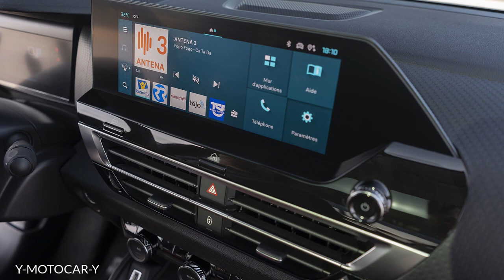The New 2023 Citroen C4 X – Exterior and Interior Design / First Look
Citroen introduced the new C4 X and e-C4 X midsize fastback crossovers to slot between the regular C4 hatchback and the C5 X flagship. As described by Citroen CEO Vincent Cobée, the models are an “affordable, responsible and elegant alternative to the mass of hatchback and SUV offerings”.

The C4 X and e-C4 X could be briefly described as longer versions of the C4 and e-C4 which were originally introduced in 2020. The midsize models share the same front-end design as their compact siblings, but they feature a heavily inclined roofline towards the back, leading to a completely redesigned fastback-style tail. There we find a pair of more stylish LED taillights, a unique tailgate with an integrated spoiler, and a more conventional rear windshield. The crossover-style approach is retained, with increased ground clearance and plastic cladding all around the bodywork.

The more aerodynamic silhouette resulted in an improved drag coefficient of 0.29 Cd. With a length of 4,600 mm (181.1 inches), the C4 X is 260 mm (10.2 inches) longer than the regular C4, while sharing the same 2,670 mm (105.1 inches) wheelbase.

Inside the cabin, the dashboard is shared with the C4, including the 10-inch central touchscreen and the familiar digital instrument cluster. However, the models get the new MyCitroën Drive Plus infotainment that was introduced in the larger C5 X, bringing a new interface, better voice recognition, more connectivity features, and over-the-air updates. Safety equipment includes up to 20 ADAS including the Level 2 semi-autonomous Highway Driver Assist.

The longer rear overhang has resulted in a larger boot with a capacity of 510 lt (18 cubic feet) which is much larger than the 380 lt (13.4 cubic feet) of the C4. There is also plenty of room for the rear passengers who benefit from 198 mm (7.8 inches) of knee room, and a more reclined seatback. The comfort-focused character is accentuated by the Progressive Hydraulic Cushions suspension and foam-rich seats from the Citroen Advanced Comfort Programme.

Predictably, the C4 X and e-C4 X are sharing the CMP / eCMP architecture with the regular C4. This platform underpins most of Stellantis’ smaller cars and SUVs, unlike the EMP2 architecture which is commonly used in compact and midsize models. Still, a stretched version of the small CMP platform proved to be fit for such a long vehicle, helping Citroën to position it as an affordable midsize offering.

Most European markets (Austria, Belgium, Germany, Luxemburg, Netherlands, Nordic markets, Portugal and the UK) will only get the fully electric ë-C4 X, but Citroën is also offering the C4 X with turbocharged petrol (PureTech 100 / Puretech 130) and diesel (BlueHDi 130) engines in select markets in Europe, the Middle East and Africa.

Similar to other Stellantis EVs, the ë-C4 X comes fitted with a single electric motor producing 134 hp (100 kW / 136 PS) and 260 Nm (192 lb-ft) of torque. The 50 kWh lithium-ion battery with 400V technology is good for a WLTP range of up to 360 km (224 miles) and is compatible with 100 kW DC charging. According to Citroën, the ë-C4 X accelerates from 0-100 km/h (0-62 mph) in 9.5 seconds, while the top speed is limited to 150 km/h (93 mph).

The Citroen C4 X and the e-C4 X will be produced in Stellantis’ Villaverde plant in Madrid, Spain. Sales will commence in Autumn 2022, with pricing to be announced at a later date.